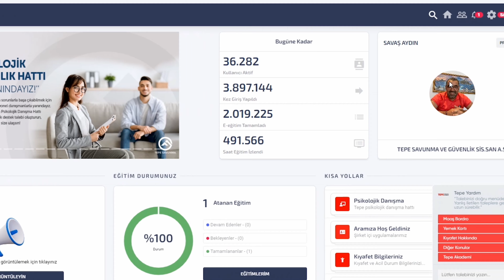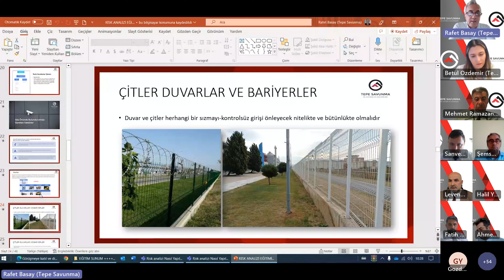EĞİTİM MASTER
Yıllık Eğitim Takvimleri aralık ayının sonunda bir sözleşme şartlarına ve eğitim ihtiyaç analiz sonuçlarına göre sektör ve projeler bazında yapılır tepe akademiye işlenir. Ocak ayında yayımlanarak start verilir.

E -Eğitimler otomatik olarak her ayın birinde ilgililere atanır. Sınıf Eğirimlerden önce Bölge Müdürü ve Operasyon yöneticisi ile son istişare yapılarak proje gidilip eğitim verilir. Webinar eğitimler yeni akademi üzerinden tarihine göre kurularak teams üzerinden verilir. Her eğitim öncesi ön test sonrası son test yapılarak ölçümleme yapılır.